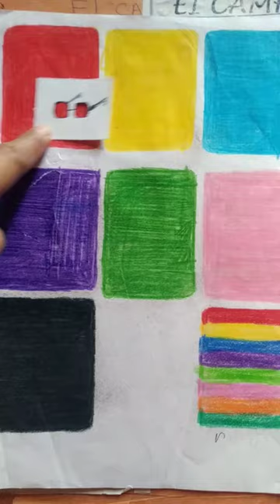every colour music art 🎨🙏 song ##